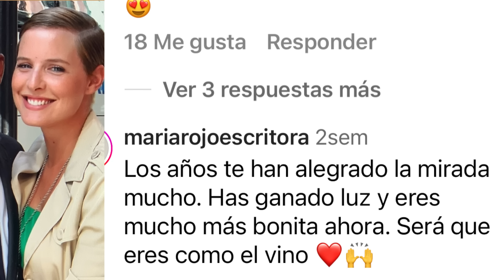EXPLICO PORQUE NO AMPLÍAN LAS TALLAS EN LAS TIENDAS